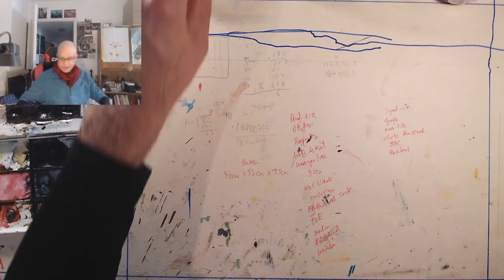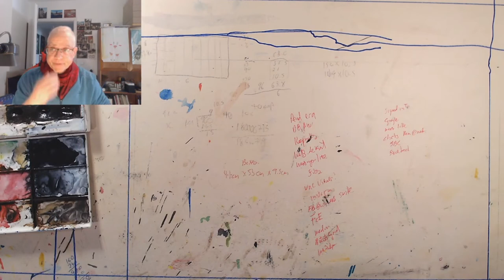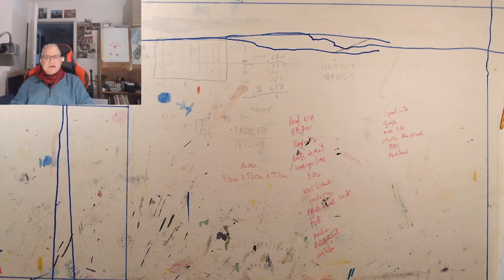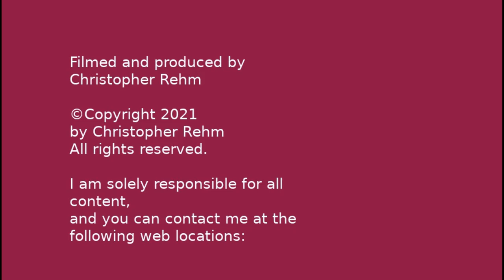ep12 2021 second live twitch stream from 12-12-2021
more work on the New Fachwerkhaus paintings, and some of the train station with news from bavaria and comentary